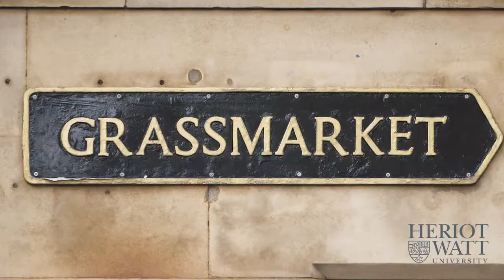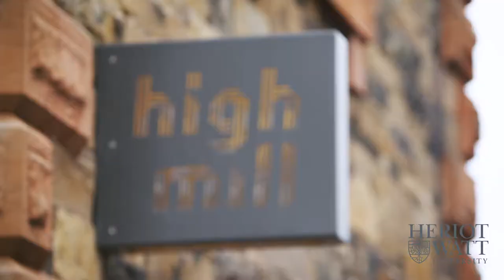Heriot-Watt University | School of Textiles and Design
Created for the School of Textiles and Design, this video for Heriot-Watt University shows just how accessible the Galashiels campus is from Edinburgh city centre. Featuring Heriot-Watt students, Tanami captured footage using two camera crews, including a drone pilot.